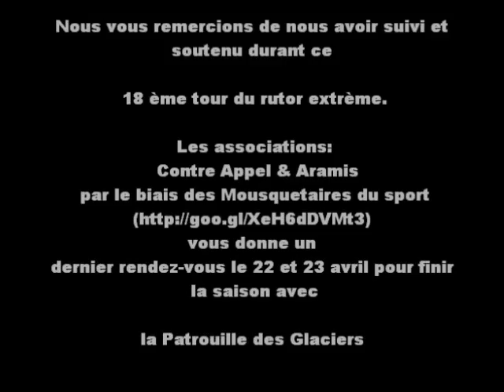TOUR DU RUTOR EXTREME 2016 POMPIER Annemasse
Les pompiers d'Annemasse courent le Tour du Rutor Extrème pour les Associations Contre Appel & Aramis après la Pierra Menta et finiront par la Patrouille des Glaciers.